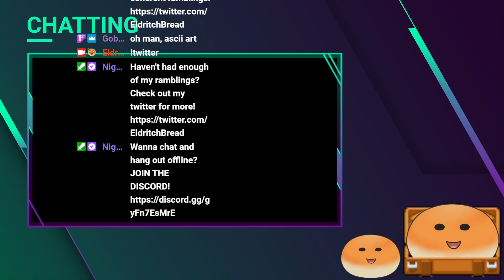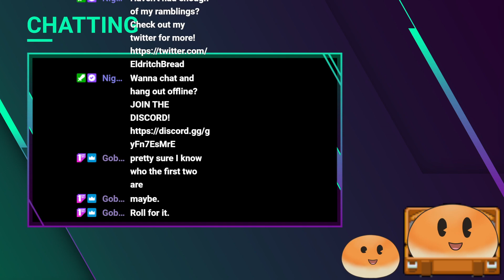What's this feeling of impending doom? Oh right... HM collecting.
Stream broke, the first part was dumped because it was just tech stuff. And I don't want to talk about what I did with the master ball... -- Watch live